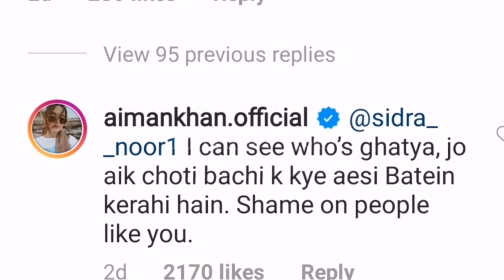Aiman Khan Got Angry On Cheap Comment || Amal Muneeb Birthday || Aiman Khan and Minal Khan New Pics